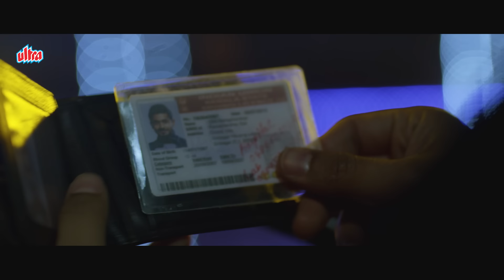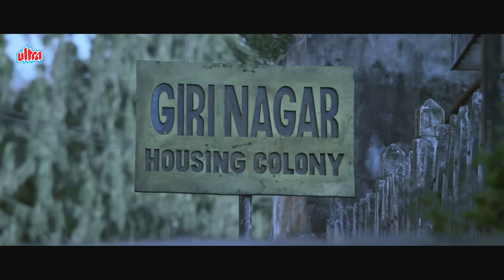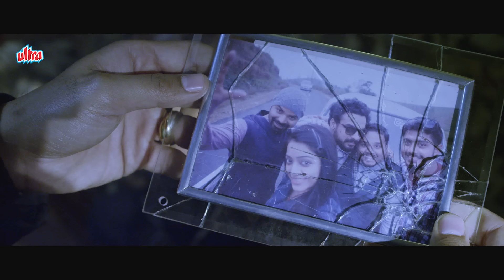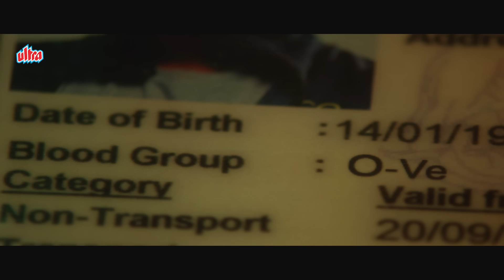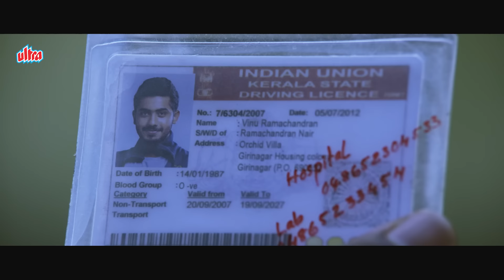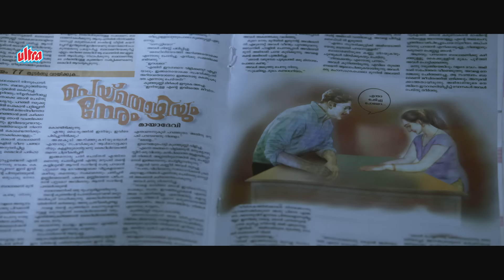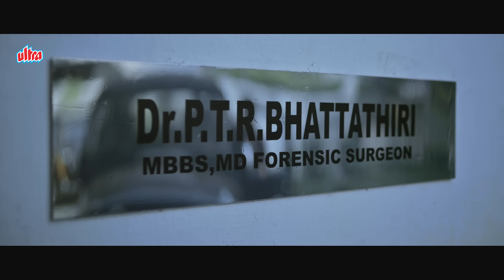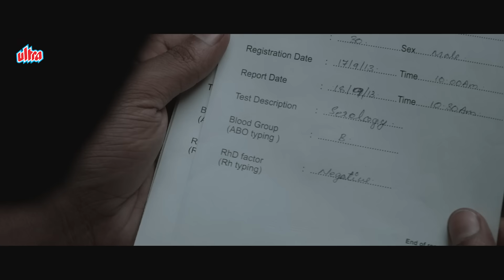उलझा कर रखनेवाली ज़बरदस्त क्राइम थ्रिलर फिल्म |South Blockbuster Movie 2024 | Shocking Climax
Watch Hindi Super Hit Action Movie "7TH DAY"

Star Cast : Prithviraj Sukumaran, Janani, Vinay Forrt, Tovino